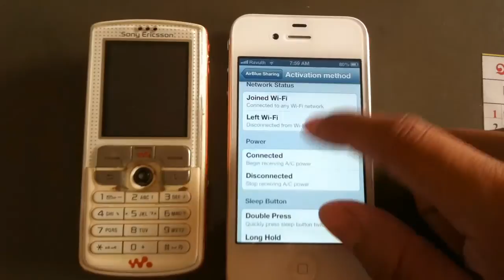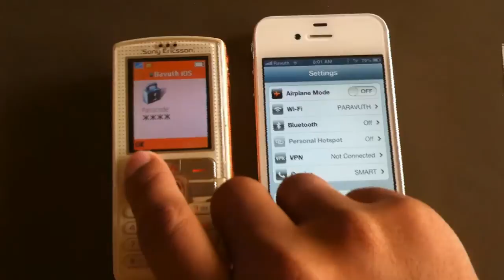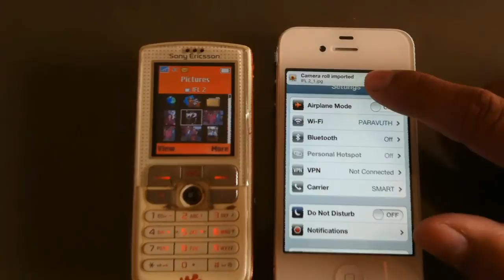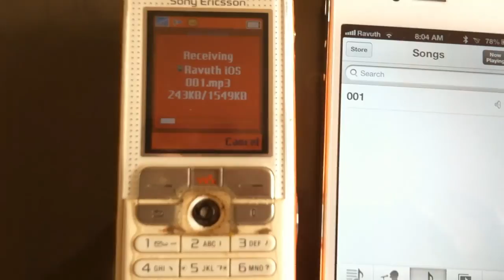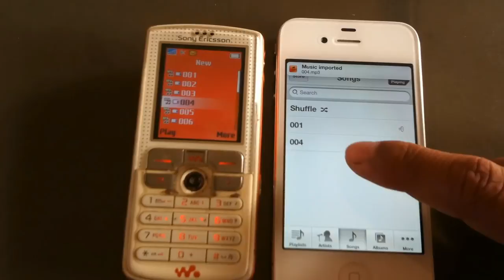How to send any files from iPhone or iPad to any other phones like Sony, Nokia or Samsung.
In this video, you will learn how to use AirBlue Sharing which is the best Cydia Tweak that allows you to use your iDevices' bluetooth to send or receive files from other Devices such as Nokia, Sony, Samsung, Laptop.etc.